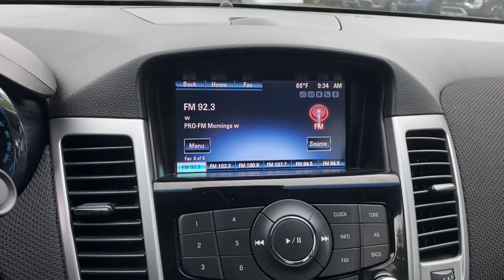2014 Chevrolet Cruze 1LT MA Fall River, Dartmouth, New Bedford, Wareham, Tiverton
Pre-Owned 2014 Chevrolet Cruze 1LT available at Prestige Auto Mart 1 located in 1175 State Rd, Westport, MA, 02790. Servicing the Fall River, Dartmouth, New Bedford, Wareham, Tiverton area.

Go home happy with the  2014  Chevrolet Cruze.  The Chevrolet Cruze: The 4-door, family-friendly compact that's safe, sporty, and stylish, with advanced technology to keep you connected and entertained.